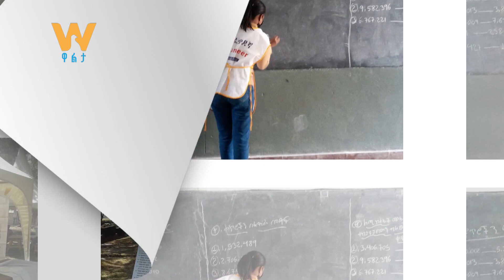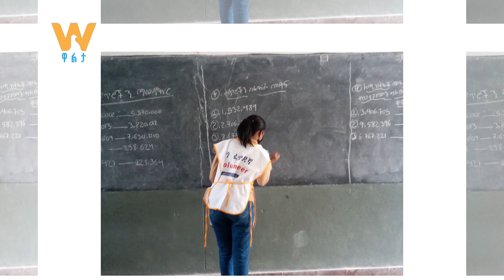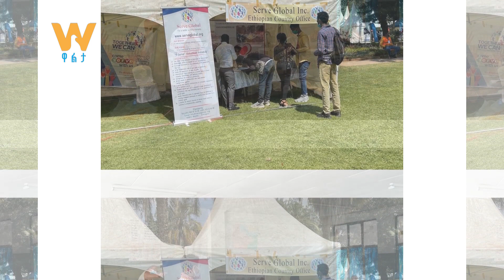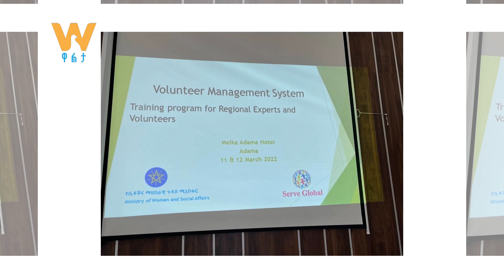የበጎ ፍቃድ አገልግሎት ክረምትን መጠበቅ የለበትም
FM: Walta FM 105.3
Arabic Facebook: تلفزيون والتا بالعربي Walta TV Arabic